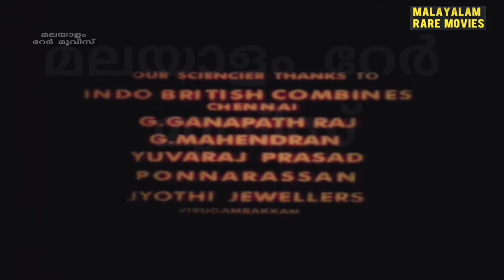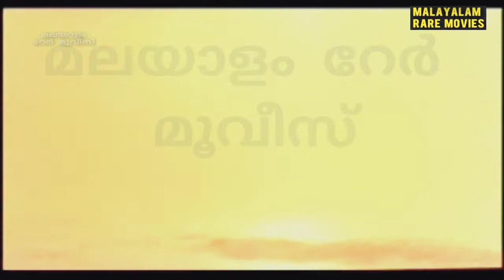High Range (2000) Malayalam Movie - Title Credits Video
High Range is a 2000 Indian Malayalam-language film directed by U. C. Roshan.

Director: U.C. Roshan

Language: Malayalam

Cast: Jagathy, Indrans, Trichur Elsi, Rajasekhar, Vahini, Sudhakar Vasanth, American Achayan